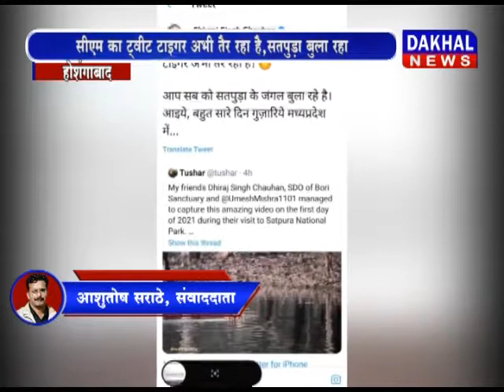होशंगाबाद में टाइगर का पानी में तैरते हुए बाहर निकलने का वीडियो वायरल DAKHAL NEWS//